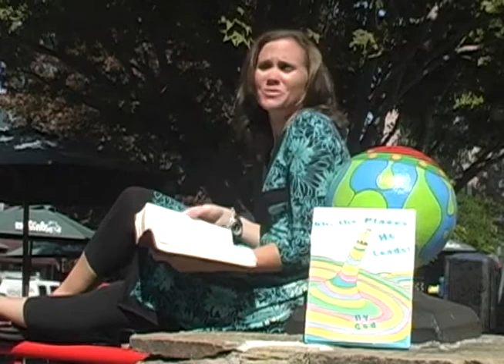The Cove 2013 Women's Bible Study with Kendra Graham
Ladies, join us on Tuesday evenings beginning January 8th for a FREE 7-week Bible study at The Cove in Asheville, NC.  Kendra Graham will be teaching on Psalm 23.  Please invite friends and/or bring your Sunday School class too!  Enjoy the beautiful mountain setting at The Cove as you enjoy getting into the Word with other women in our community!
Jane Derrick will also be teaching a Women's Bible study in the mornings.